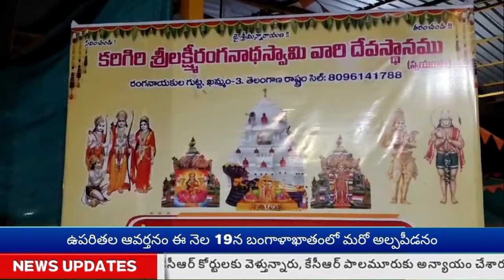జబర్దస్త్ టీవీ KHAMMAMTV శ్రీ భూనీళా గోదా సమేత లక్ష్మి రంగనాథ స్వామికి పంచవింశతి కలశాలతో అభిషేకం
ఖమ్మం జిల్లాలో శయనమూర్తిగా వెలసిన ఏకైక క్షేత్రం కరిగిరి శ్రీరంగనాథ క్షేత్రం.
తొలి ఏకాదశి సందర్భంగా ఉదయం శ్రీ భూనీళా గోదా సమేత లక్ష్మి రంగనాథ స్వామి వారికి  పంచవింశతి కలశాలతో ప్రత్యేక అభిషేకం, సువర్ణ తులసీదళాలతో అర్చన,
మహా సుదర్శన హోమం మహా విశేషంగా జరిగింది.
ఆలయ అనువంశిక అర్చకులు బూరుగడ్డ శ్రీధరాచార్యులు, బూరుగడ్డ వెంకట కృష్ణమాచార్యులు, బూరుగడ్డ వెంకట రంగనాథ్, బూరుగడ్డ ఆచార్య సందీప్,
ప్రసాద్, గిరి స్వామి ప్రత్యేక పూజలు నిర్వహించారు.
కార్యక్రమంలో స్థానిక కార్పొరేటర్ రుద్రగాని శ్రీదేవి, జూలకంటి సతీష్ కుమార్ కృష్ణ కుమారి దంపతులు, గన్నవరపు శ్రీనివాసరావు, ఈడే శ్రీనివాసరావు, వంగవీటి అశోక్ తదితరులు పాల్గొన్నారు.